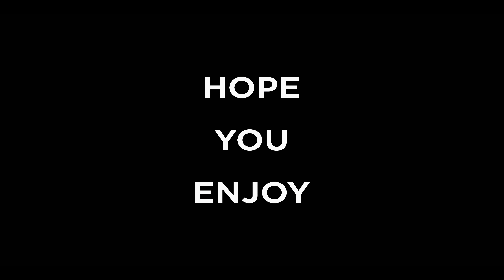Bretton Sculpture park, quick drone flight 4k UHD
The Yorkshire Sculpture Park (YSP) is an open-air gallery in West Bretton, Wakefield in West Yorkshire, England, showing work by British and international artists, including Henry Moore and Barbara Hepworth. The park's collection of works by Moore is one of the largest open-air displays of his bronzes in Europe. The sculpture park occupies the 500-acre parkland of Bretton Hall and straddles the border of West Yorkshire and South Yorkshire.

The Yorkshire Sculpture Park, opened in 1977, was the UK's first sculpture park based on the temporary open air exhibitions organised in London parks from the 1940s to 1970s by the Arts Council and London County Council (and later Greater London Council). The 'gallery without walls' has a changing exhibition programme, rather than permanent display as seen in other UK sculpture parks such as Grizedale Forest.